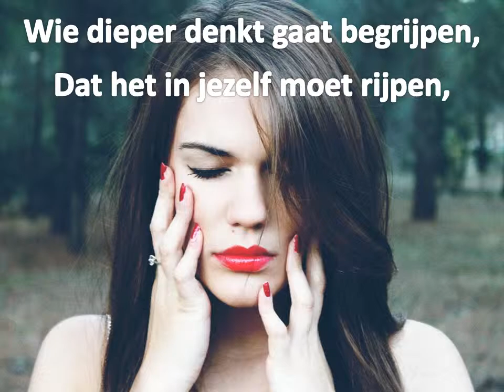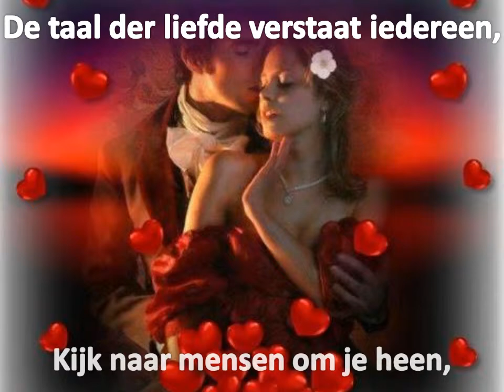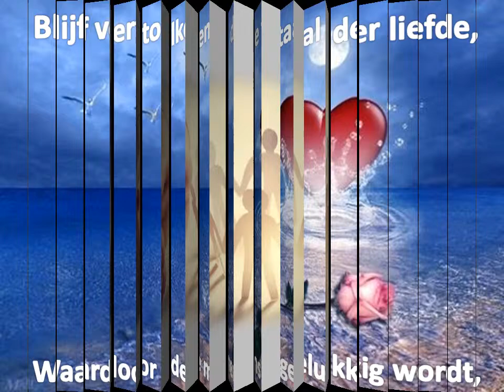BABYLONISCHE SPRAAKVERWARRING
De tekst is geschreven door Adriana Biesbroeck ter gelegenheid van mijn 75e verjaardag.